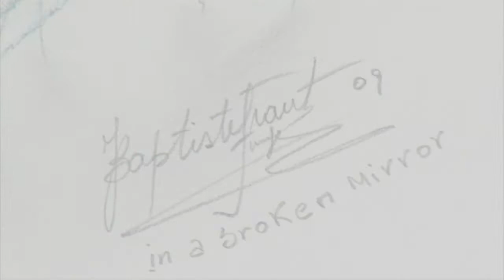Jean-Baptiste Frantz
Jean-Baptiste Frantz peint depuis son enfance. Après avoir suivi les cours d'une école d'art dans son Haïti natal, il a exposé avec succès non seulement à Port-au-Prince, mais aussi à Paris. Aujourd'hui, Jean-Baptiste Frantz s'est installé à Hamilton où il poursuit sa passion.